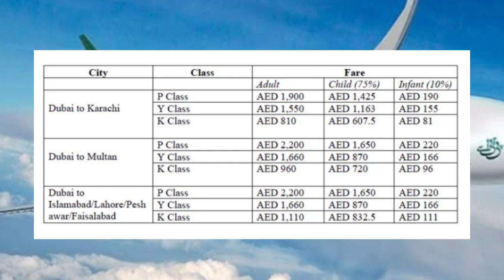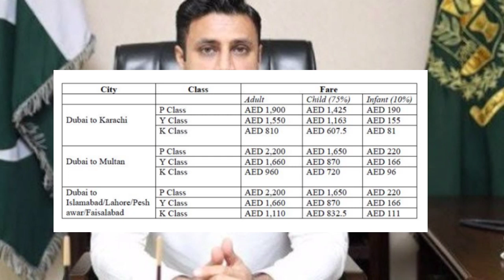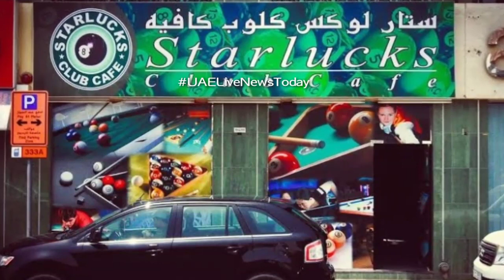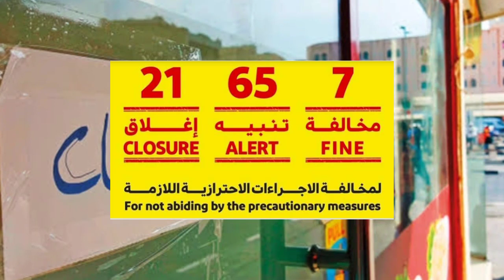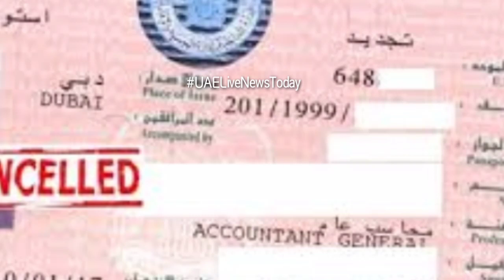Dubai News today, Dubai news,UAE news today live, 27 April UAE Latest News today, UAE News,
Assalamu alaikum dear friends:
                                                          In today's special video I am gonna tell you the Dubai News today, Dubai news,UAE news today live, 27 April UAE Latest News today, UAE News,first of all than others channel.

If you live in Dubai and want to watch Dubai or UAE news in Urdu then subscribe to this channel,And share with your friends You can get Dubai News today, Dubai news,UAE news today live, 27 April UAE Latest News today, UAE News,
And also

All the photos used in this video i am not their official honor.The purpose of using these photos is to give only and only information.